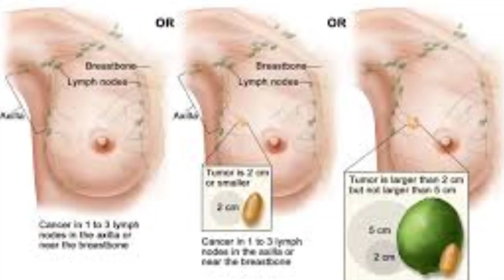Egg benefits,முட்டையின் நன்மைகள்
I am making this video for egg benefits and medical advantages,